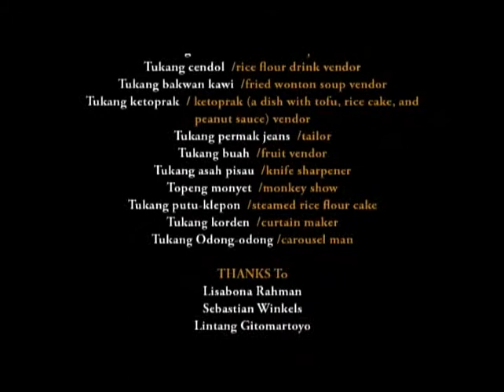Video Documentary - Rhythm of a day